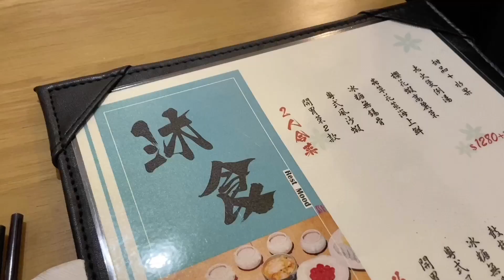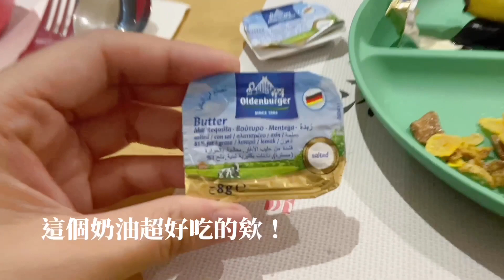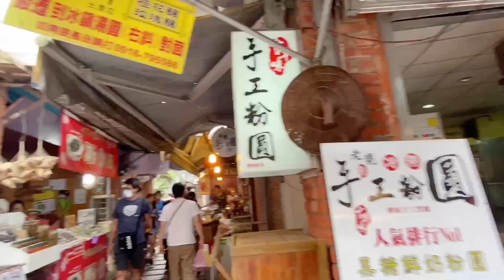苗栗最新溫泉飯店：享沐時光｜超大戶外溫泉池、裸湯｜南庄老街｜苗栗景點｜［賴媽] Vlog #41